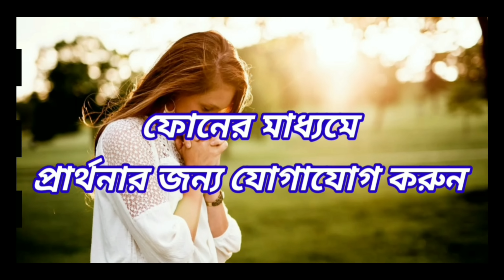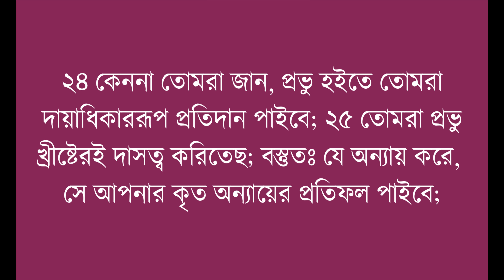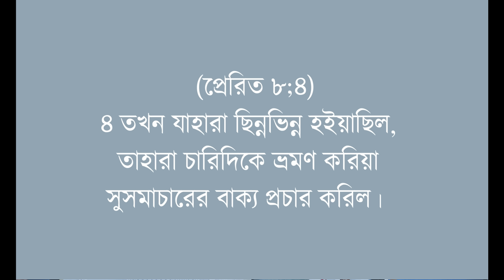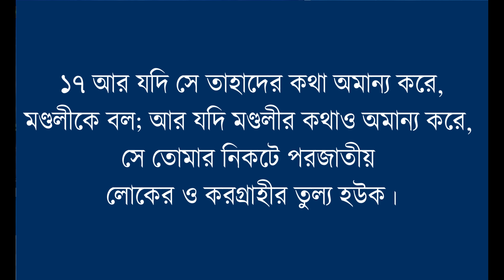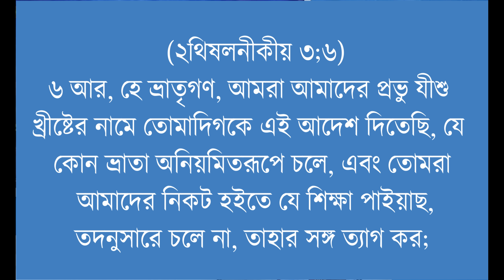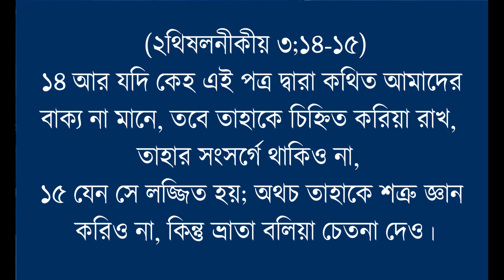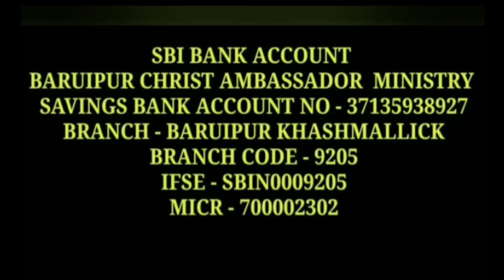What Is The Duty Of A Disciple Of Jesus? || যীশুর শিষ্যের কর্তব্য কী ? || Ps.Pankaj Bhuinya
What is the duty of a disciple of Jesus? || যীশুর শিষ্যের কর্তব্য কী ? || Ps.Pankaj Bhuinya || Baruipur Christ Ambassador Ministries.